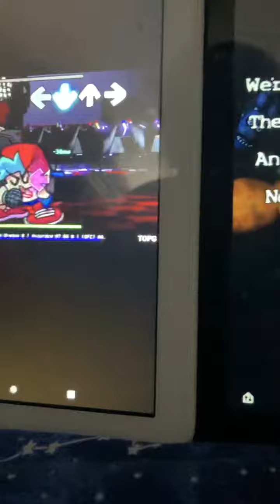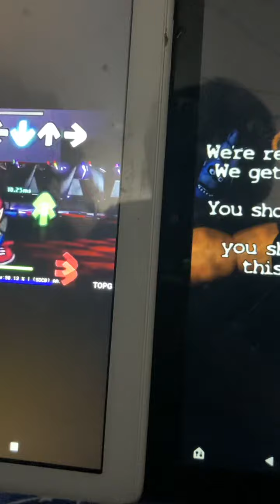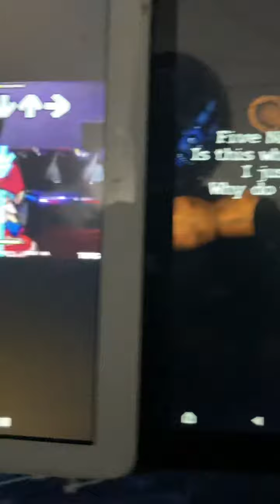Let us in normal and fnaf ￼version ￼